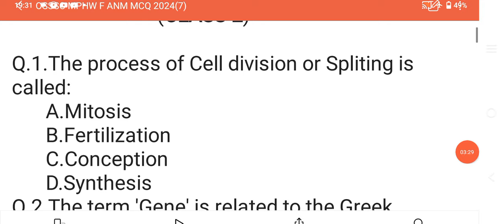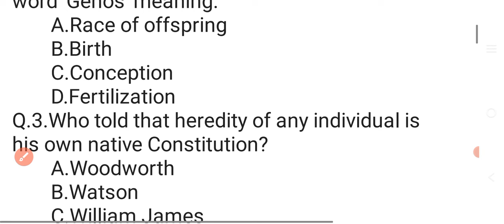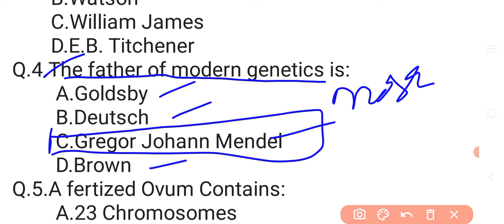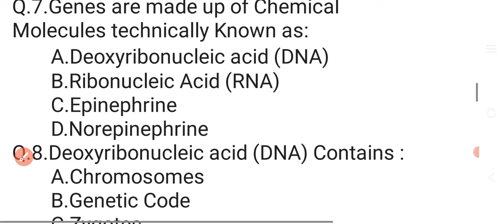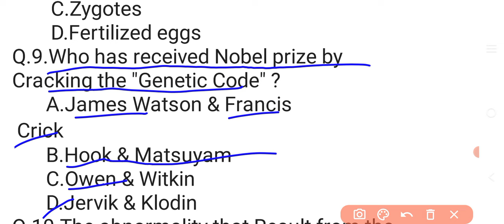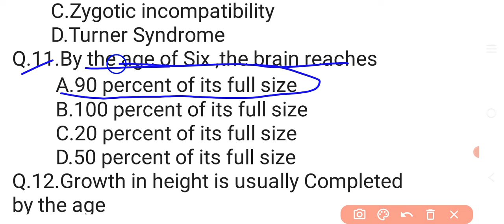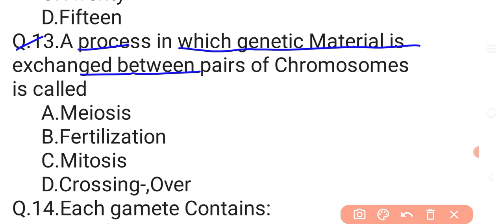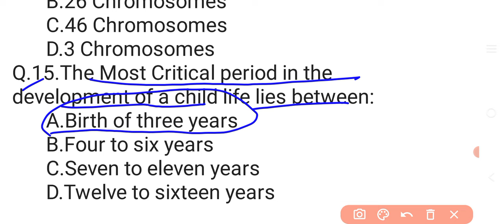OSSSC MPHW F ANM MCQ 2024//HUMAN BODY & HYGIENE//CLASS-2//Target 3001 Post//🤔🤔🤔